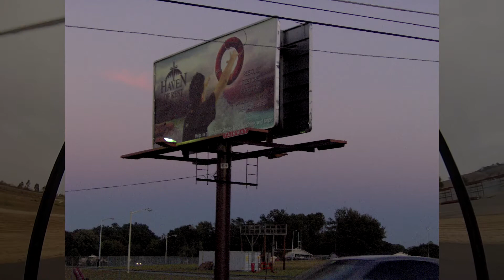Joshua Hamby "Another Day"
Joshua wrote and recorded this song while in California. I thought I'd just grab some pictures and put them in the song. What a Great song! His music Really Needs to be heard!
Dad